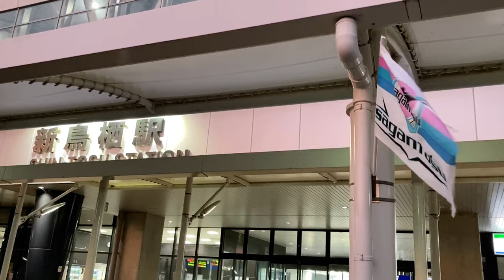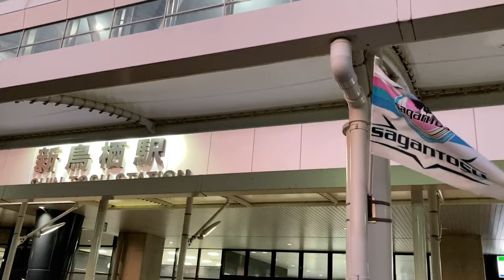2020/8/23〜29までにJR九州 長崎本線 新鳥栖駅で撮影した電車（787系、885系、新幹線）まとめ（でこぽんVlog200823)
2020/8/23〜29までにJR九州 長崎本線 新鳥栖駅で撮影した電車（787系、885系、新幹線）まとめです。

These are the photos I took at Shin-Tosu Station on the JR Kyushu Nagasaki Main Line between 23 and 29 August 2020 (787 series, 885 series and Shinkansen).